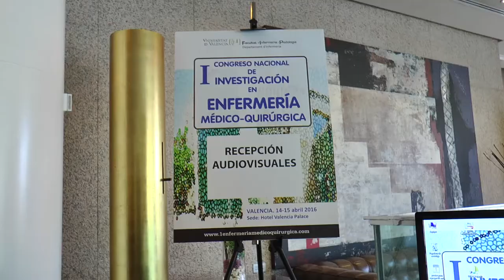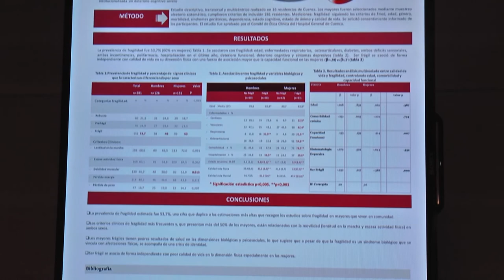I Congreso Investigación Enfermería Médico-Quirúrgica | Cecova TV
La Facultad de Enfermería y Podología de la Universitat de Valencia (UV) ha organizado el I Congreso Nacional de Investigación en Enfermería Médico-Quirúrgica. Un encuentro en el que promover el intercambio de ideas, experiencias y generar nuevas colaboraciones en la Investigación en Enfermería Médico-Quirúrgica, abriendo así nuevas perspectivas de futuro.